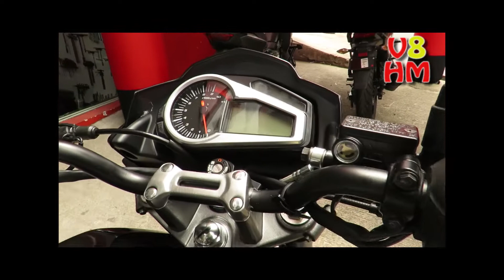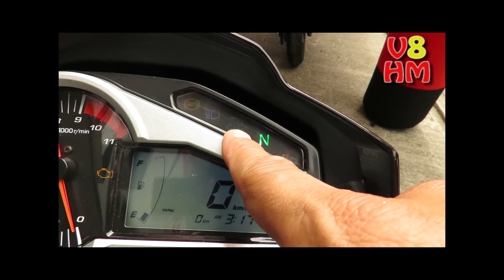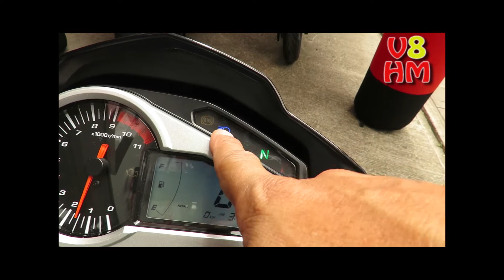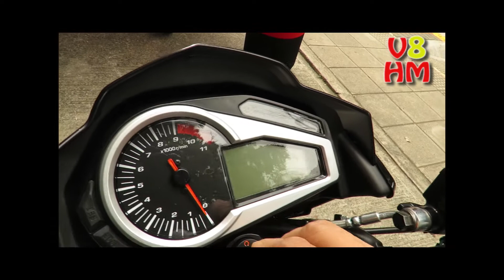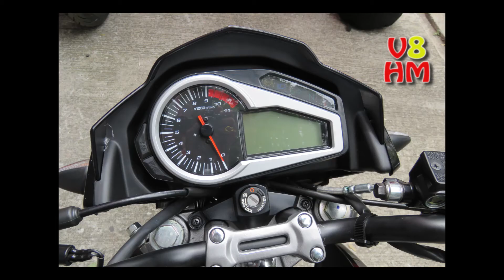🔴HERO HUNK 190R /DESCRIPCIÓN COMPLETA/ FICHA TÉCNICA/ PRECIO.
Una 190 con 199 cc, armada con tecnología, la calidad de Hero y trayectoria en el mundo motero...

 No dejes que otro tome la decisión al realizar la compra de tu motocicleta, hazlo tu mismo a través del conocimiento.

Aspectos importantes que encontrarás:
* Características
* Ficha Técnica
* Precio

GRACIAS!